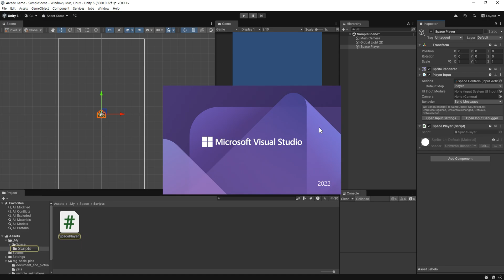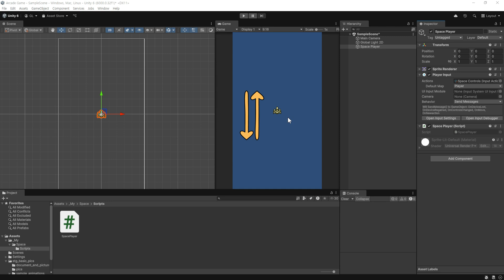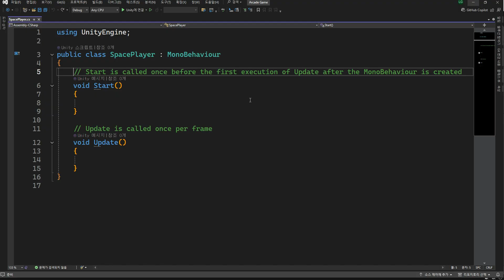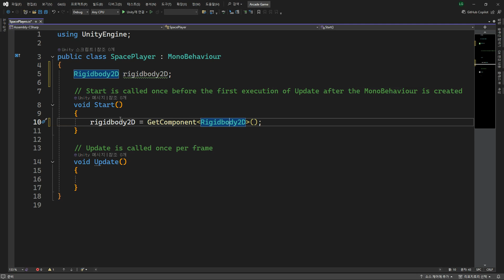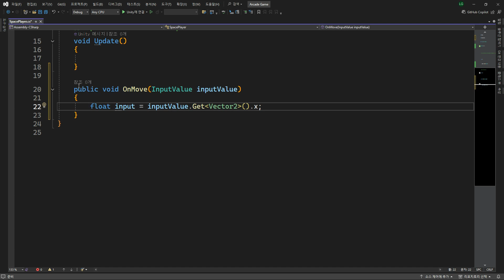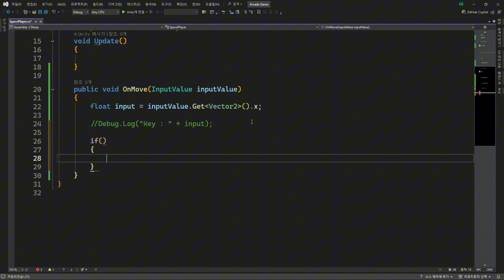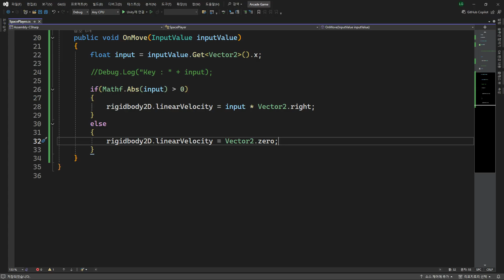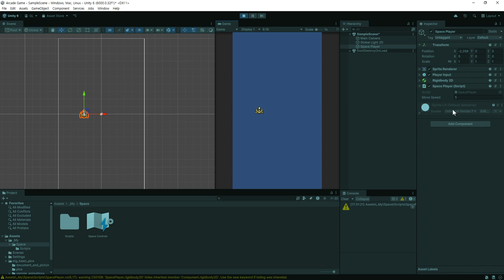[Unity] 유니티 6 게임 만들기 무작정 따라하기 ( 3. Input System 2 스크립트 적용)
Input System 설정을 스크립트에 작성하여 적용하는 방법에 관한 영상입니다.

강의에 사용하는 에셋

비행기 (Basic Pixel Art for Retro 2D Shooter) , 배경 (Urban Night Sky)

제가 판매중인 애니메이션 에셋
무료 버전

0:00 스크립트 생성과 기본 구성
1:52 캐릭터 이동 방법과 Rigidbody2D
3:56 변수,함수 작성 방법과 컴포넌트 접근 방법
7:06 캐릭터 이동 구현